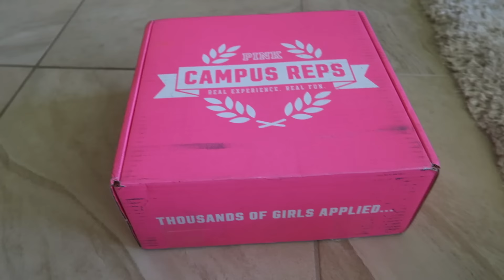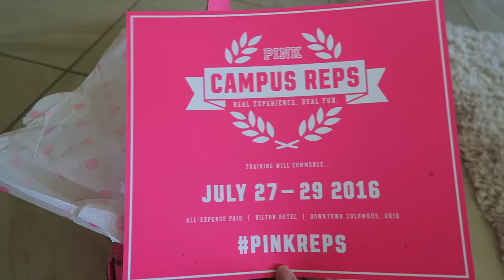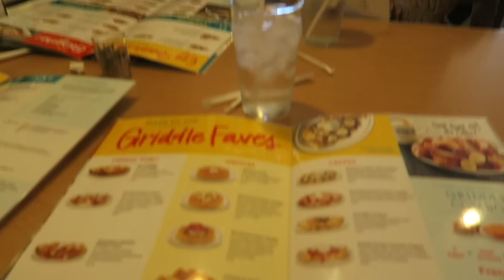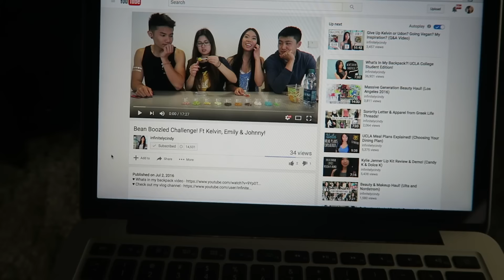Heart To Heart, Doggies, PINK Unboxing, IHOP w/ Omar & Melena!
Hey everyone! Today was my first day back home in Las Vegas and I ended up having a jam packed day! I start off with doing a quick little unboxing and sneak preview of some stuff I got from Victoria Secret PINK because I'm a Campus Representative for UCLA for the upcoming school year which is extremely exciting! I also stopped by Friends For Life Humane Society, a Southern Nevada dog rescue that I've worked with for over 8 years now and I always enjoy seeing the new dogs and volunteering as much as I can. I then had lunch with Omar and Melena where we caught up and just spent some quality time together which is always great. I also ate lots of food and talked to you all about some stuff and had a little heart to heart. Thank you all so much for watching, I hope you enjoy today's vlog and I'll talk to you all tomorrow!

XOXO

Cindy